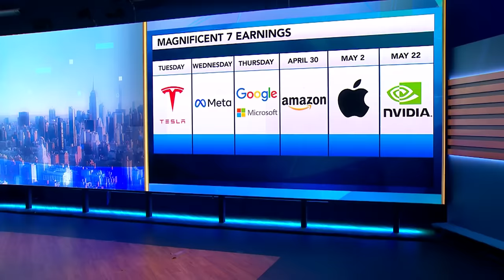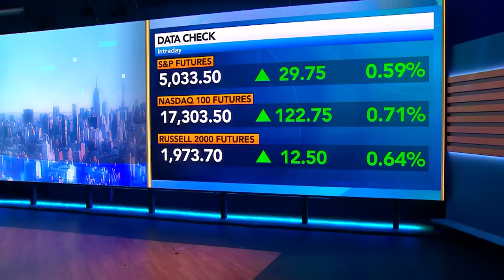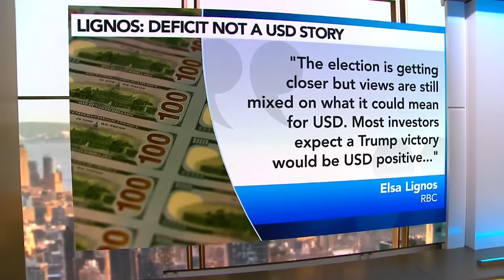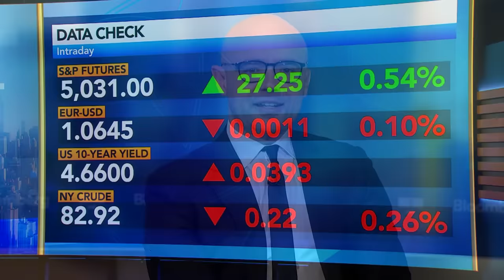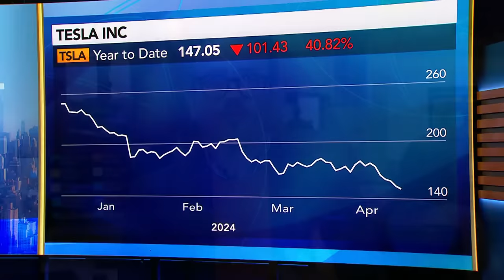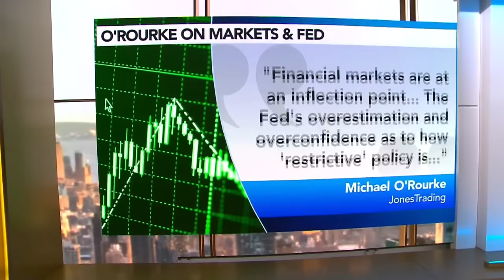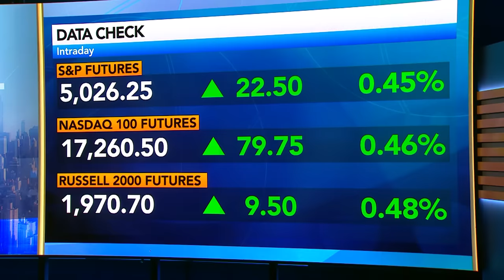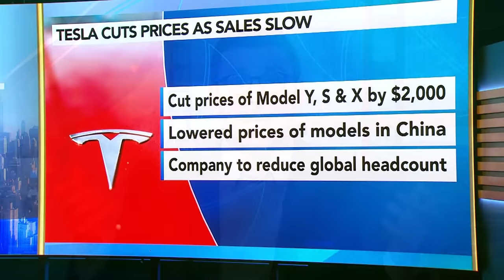Bloomberg Surveillance 04/22/2024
Watch it live every week day from 7-10 ET on Bloomberg Television, YouTube, Roku, Apple TV, Samsung TV, Android TV, Rakuten TV.